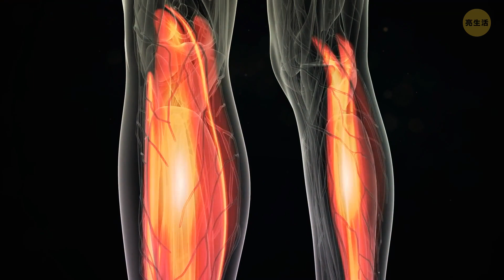健身之後飲用櫻桃汁，看著肌肉長大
「怎麼更快練出肌肉？」──這是每個人都在問的問題，尤其是在夏天。我們收集了11個秘訣，能幫你身材大變身。你健身需要什麼？時間、空間、啞鈴...和櫻桃汁。來看看，為何櫻桃汁在健身課程之後對你有益。喝它一個月，看著你的身體轉變吧。